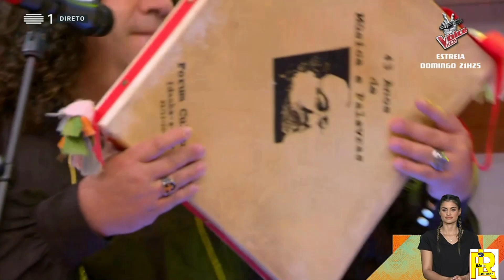NUNO BARROSO E DORA MARIA - A CEIFEIRINHA